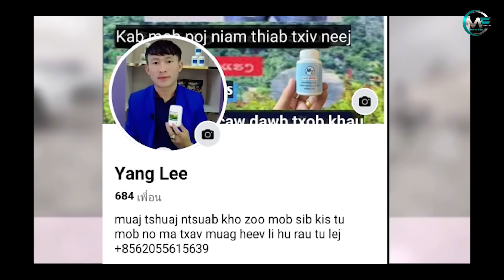Nkauj Nyab Plab Nyuv (Part 63) - Paj Huab tuag lawm - Hmoob film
Huab raus txov caum ntau tuag, lawv kiam tias yog Dej
Zaj nkauj: